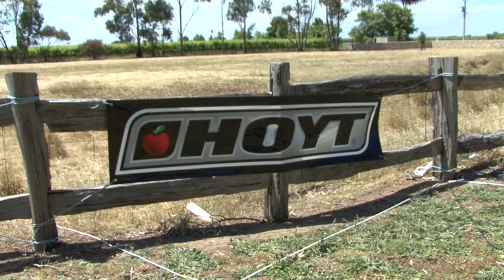Hoyt Easton Australian Open 2011 WRG.mov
Women's Recurve Gold Medal Match - Dawn Nelson-Furnell v. Elisa Barnard. Hosted by Southern Vales Archery Club at Penny's Hill Winery, McLaren Vale, 23 October, 2011.